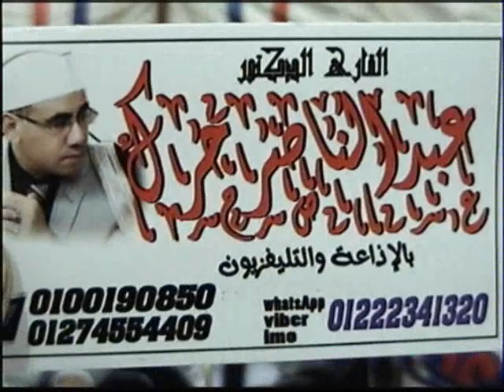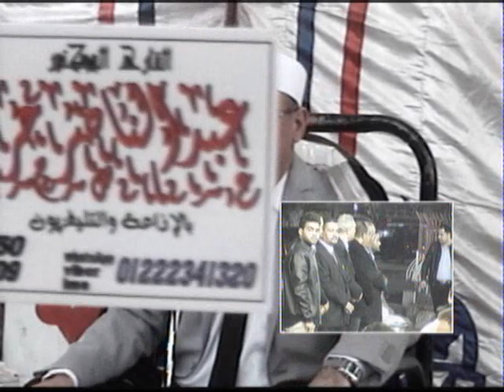أجمل ختام | سمنود غربيه | عزاء والدة رجل الاعمال حاج محمد الجمال | Abdul-nasir Harak